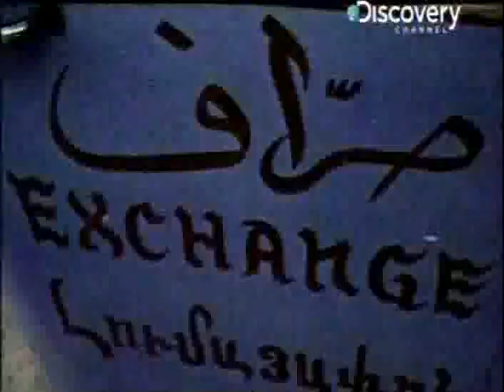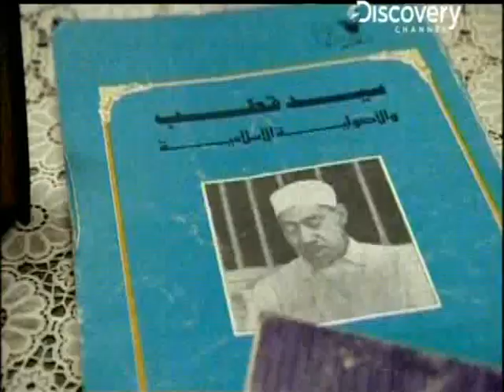ஒசாமா-ஜிகாத்-முதல் திரைப்படம்-பகுதி-2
ஒசாமா,ஜிகாத்-கொள்கைகள் உருவான விதம், அல்கொய்தா, வாழ்க்கை வரலாறு, தமிழ் டிஸ்கவரி சேனல்-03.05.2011-(ஜிகாத்-அல்கொய்தா பின்னணியில் இருக்கும் மனிதர்கள் மற்றும் கொள்கைகள்)